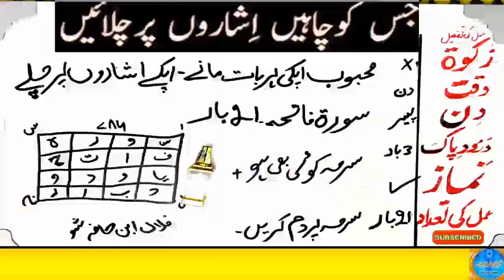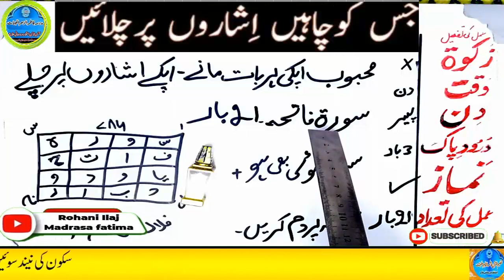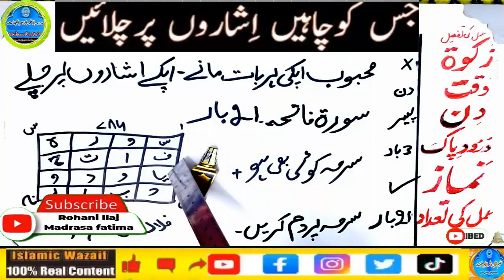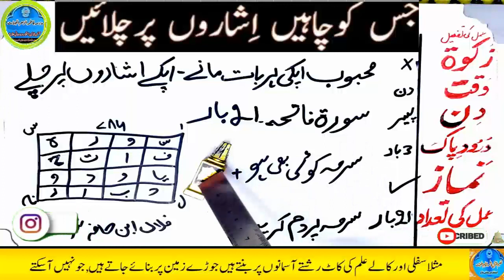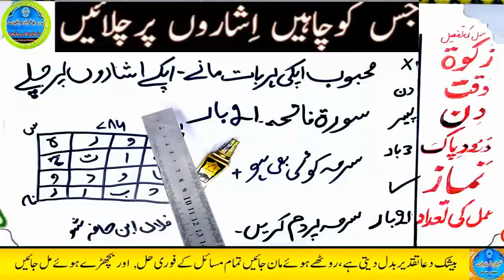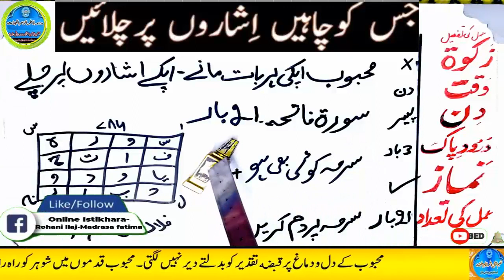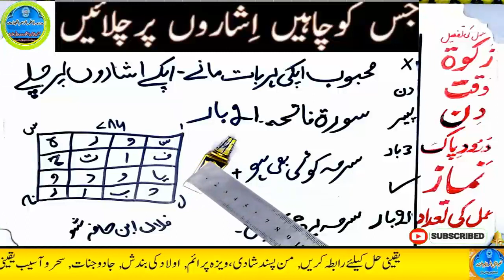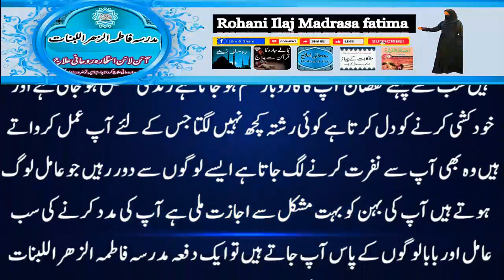mohabbat ka wazifa, wazifa for love, love marriage, mohabbat ka wazifa aag jesa, mohabbat ka taweez